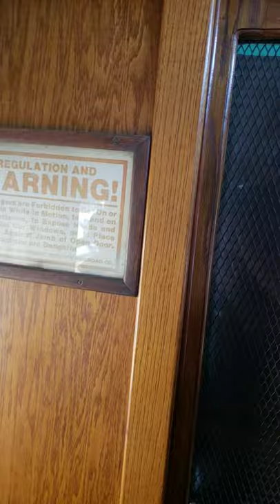Knott's berry farm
family fun farm park train ride sun sunny people kids adults seats old watching admission California socal O.C.